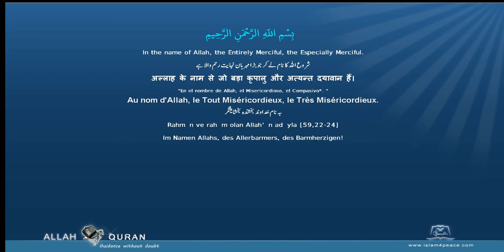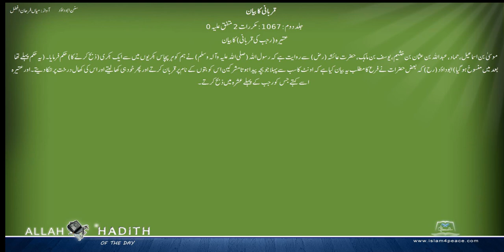Sunan Abu Dawud Urdu سنن ابوداؤد اردو 012 قربانی کا بیان